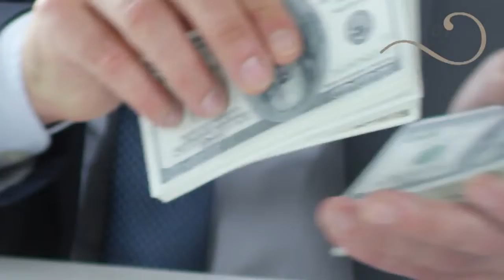Heeray Ka Jiger - Ep22 || A thief's strange way of bribing a policeman || World Of Novels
Produced by and S.E.O:Saeed Ahmed
Voice Over:Sir Adil Hussain